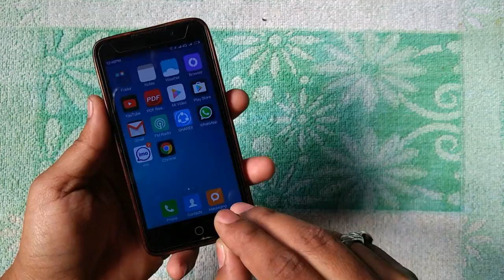top 3 Awsome Life Hacks For Battry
Hello my dear friends in this video i'm going to show you 3 Awesome Life hacks For battry